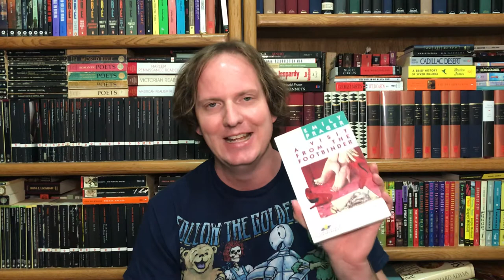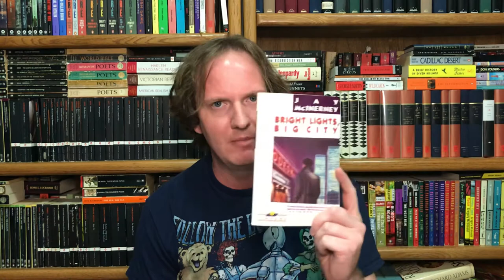A Visit from the Footbinder by Emily Prager (Aristophanes on acid: weird, satiric stories)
A discussion of the strange originality in Prager’s 1982 collection. Some of the stories deal with sexual assault and drug use.

Bright Lights, Big City by Jay McInerney
Steps by Jerzy Kosinski
The Satyricon by Petronius
Dispatches by Michael Herr
“A Modest Proposal” by Jonathan Swift